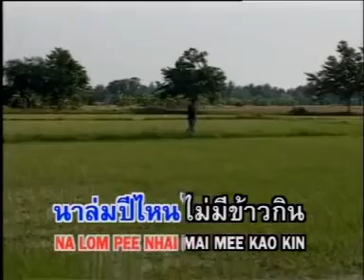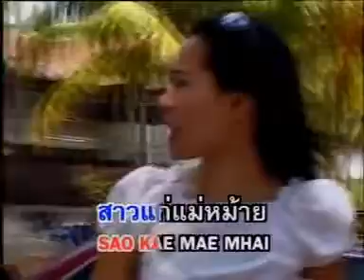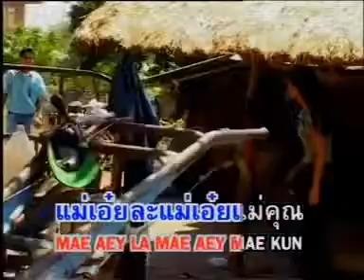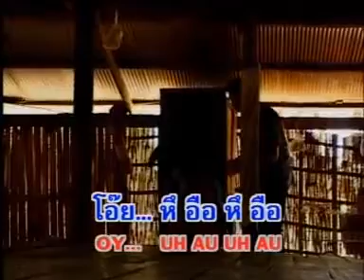ทุกข์ร้อยแปด | ชาย เมืองสิงห์ | MV KARAOKE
เพลง  ทุกข์ร้อยแปด
ศิลปิน  ชาย  เมืองสิงห์
อัลบั้ม  มาลัยดอกรัก